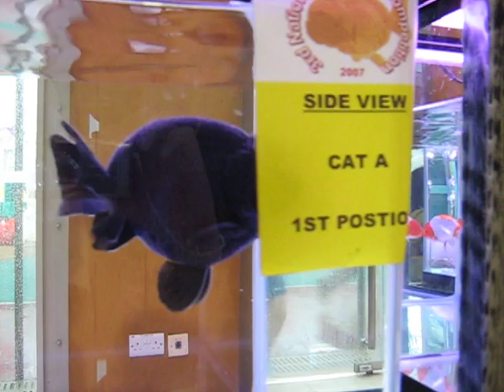3rd National Ranchu Competition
cat A small ranchu

Champion